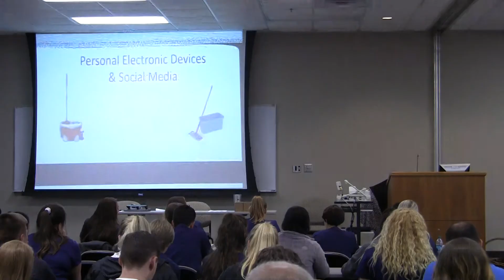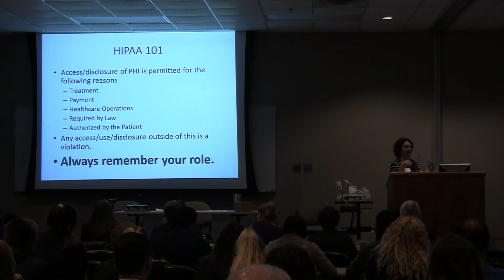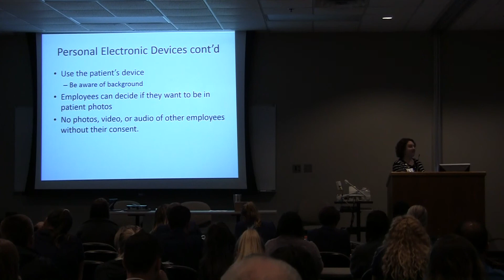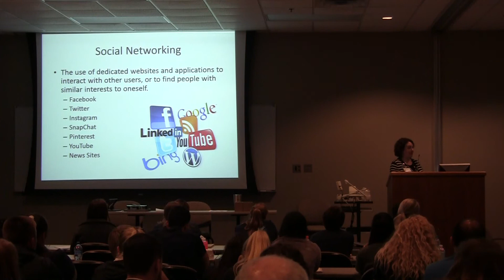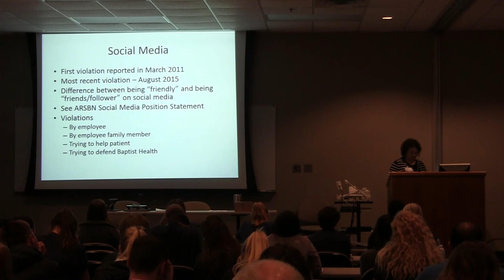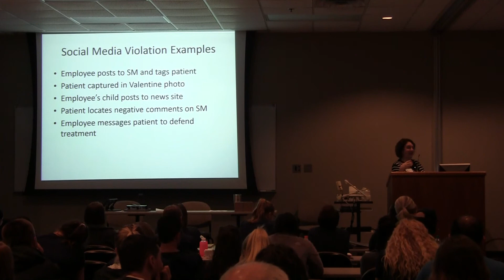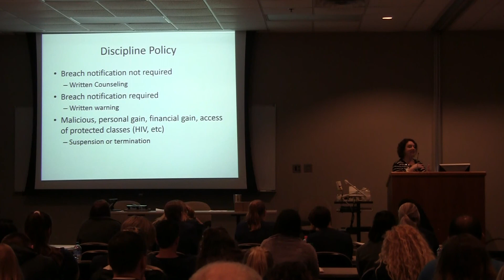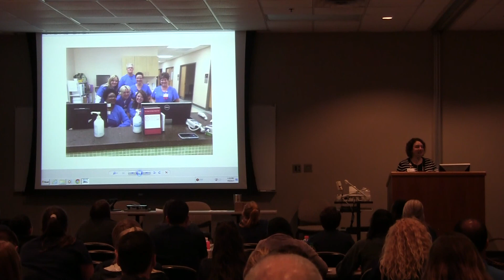BHCLR Orientation Fall 2017 Part 3